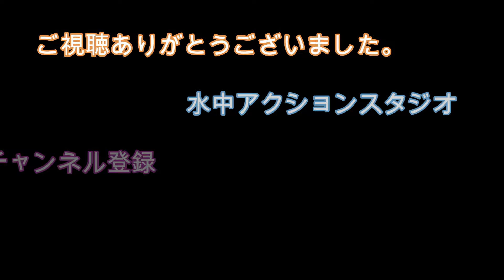ボトムアップ ブレーバーⅡ 水中アクション動画/BOTTOMUP BREAVOR Ⅱ UNDERWATER LURE ACTION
00:00 OP
00:17 NEKO RIG/ネコリグ
02:00 DROP SHOT WACKY RIG/ダウンショットワッキー
03:23 JIG HEAD WACKY RIG/ジグヘッドワッキー
05:17 NO SINKER WACKY RIG/ノーシンカーワッキー
07:07 NO SINKER RIG/ノーシンカー
07:48 JIG HEAD RIG/ジグヘッド
09:21 SMALL RUBBER JIG/スモラバ
11:19 DROP SHOT RIG/ダウンショット